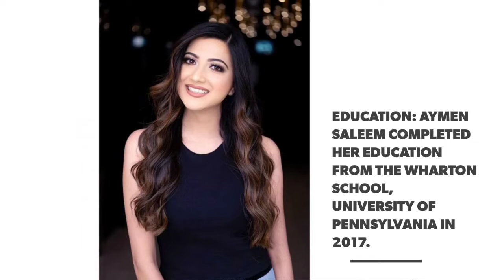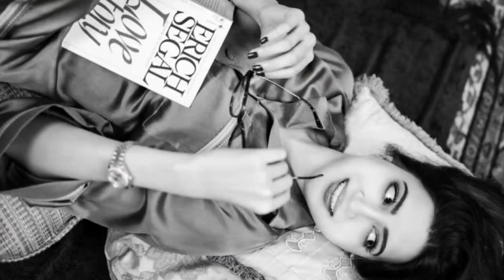Aymen Saleem Biography, Age, Education, Dramas, Pics ||Chupke chupke || Aroh Hani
Aymen Saleem Biography, Age, Education, Dramas, Pics